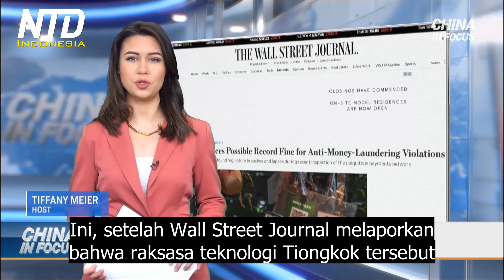Tindakan Keras Tiongkok Pada Sektor Teknologi Belum Berakhir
Tindakan keras Tiongkok terhadap sektor teknologi belum berakhir.

Ini, setelah Wall Street Journal melaporkan bahwa raksasa teknologi Tiongkok tersebut menghadapi kemungkinan denda dengan jumlah rekor. Selama pemeriksaan baru-baru ini, regulator keuangan Tiongkok menemukan bahwa produk pembayaran seluler Tencent, WeChat Pay, telah melanggar aturan anti pencucian uang Tiongkok.

Jumlah pasti dendanya belum ditentukan, namun sumber mengatakan, setidaknya bisa mencapai puluhan juta dolar.

Tencent sebagian besar telah lolos dari tindakan regulasi formal. Tapi Beijing meningkatkan upayanya tahun ini. Pada bulan Januari, pejabat bank sentral Tiongkok mengumumkan kampanye nasional untuk memberantas pencucian uang, yang akan berlangsung hingga 2024.